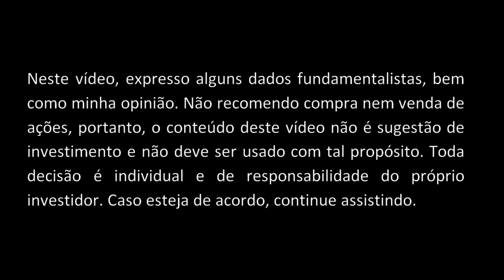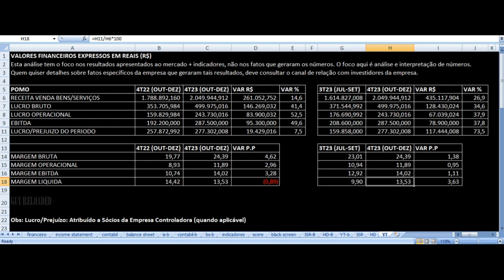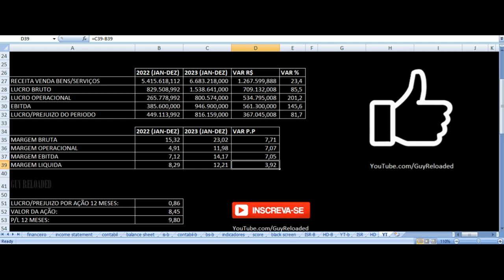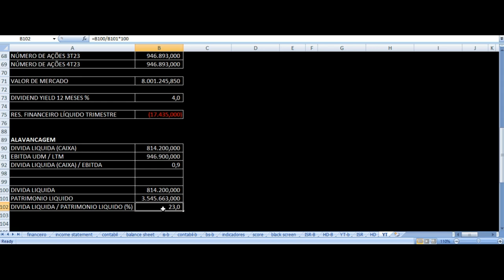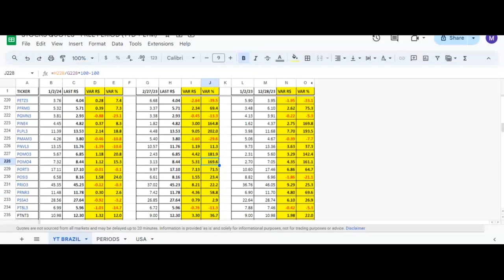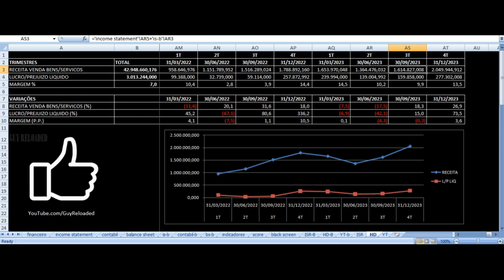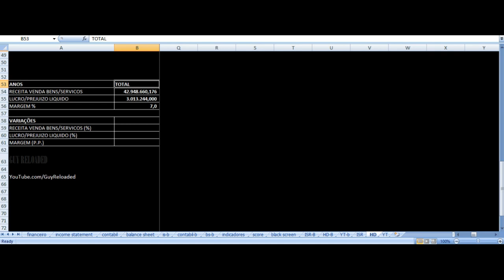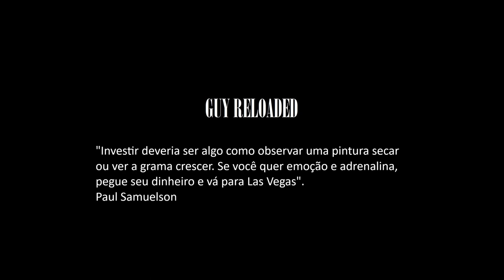Marcopolo - Vale Investir Nas Ações? POMO4 POMO3 Resultados 4T23 & 2023 Análise Fundamentalista